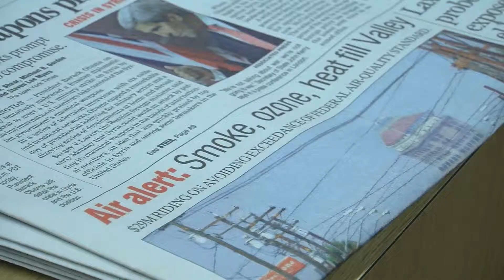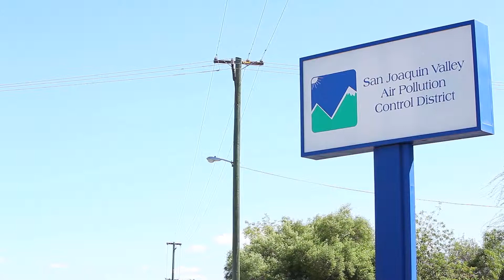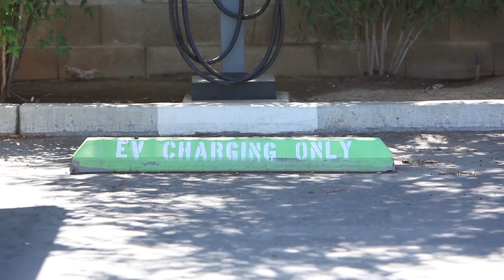Air Pollution - Short Documentary B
Short Documentary for Fresno State Class MCJ 115. Project done by Auguste Kouadio Brandon Allen Simon Dimitrashchuk